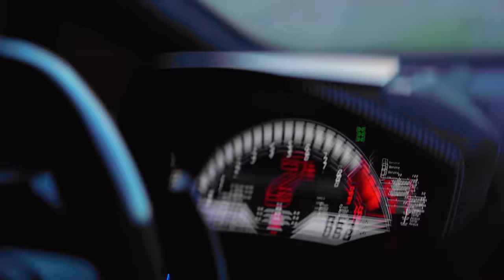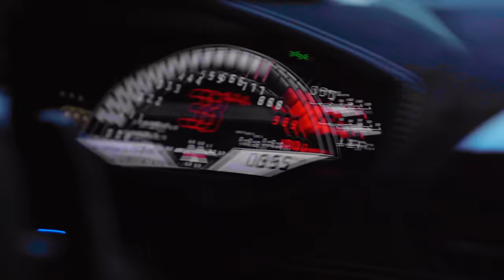Lamborghini Huracan Performante Feature Edit (4K)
song :
Freedom - Nastya Kazantseva